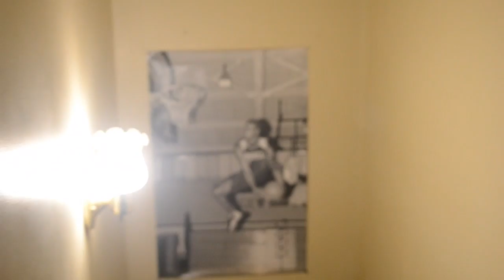King Status"LouisiLanta"Vlog-Part2 *NEW*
The VLog continues.King Hearns will take you behind the scenes in the studio so u can witness the making of a Hit Record that will be on his upcoming project.U will also get to know the person who is behind these hit records, that u are hearing throughout Louisiana & Atlanta. The next few episodes will be Live performances from King Hearns in Atlanta Ga. Stay tune so u can see the Transformation of King Hearns and how his story unfolds in front of the world. Go Follow @kinghearns,@essencenicole,@MoDiggidybeats,@charleslewis Vlog Dir. by SamFlam @ThemrHearns